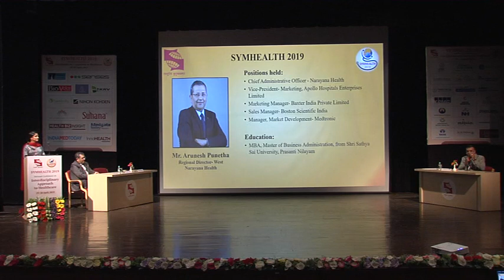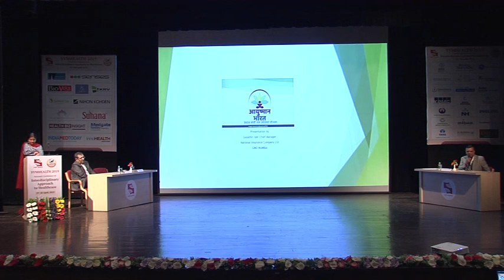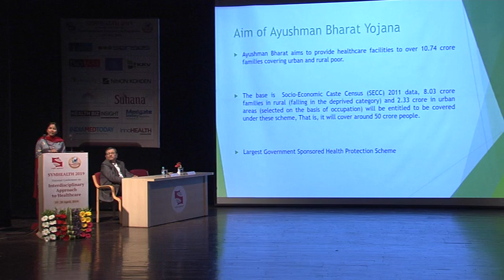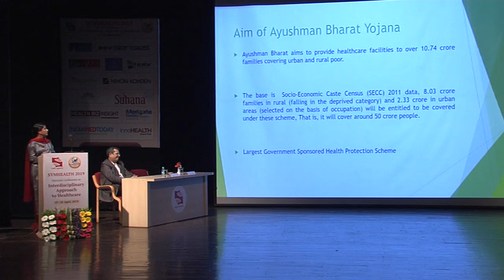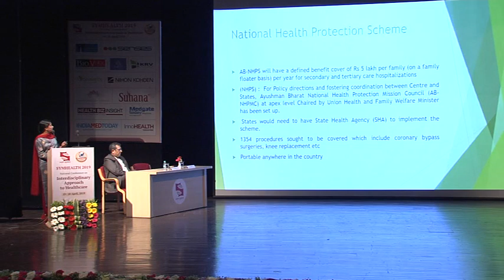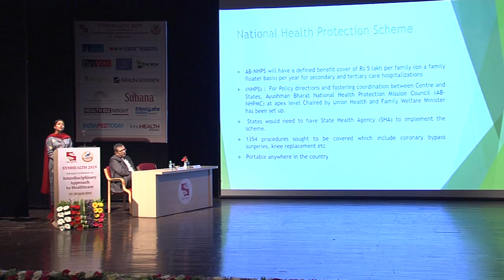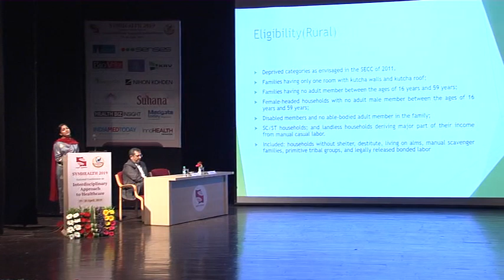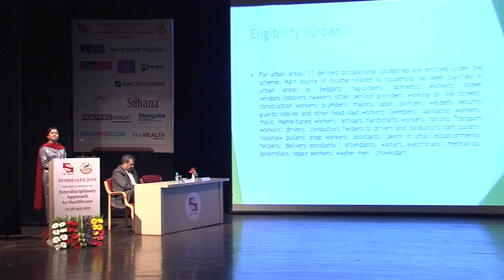Ms. Gayatri Iyer- Regional Manager, NIC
Ayushman Bharat: Stakeholders Perspective